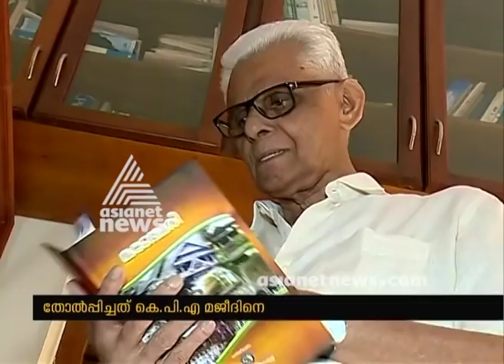IUML candidate, K. P. A. Majeed, was defeated by the CPI(M) leader, T. K. Hamza, in Manjeri